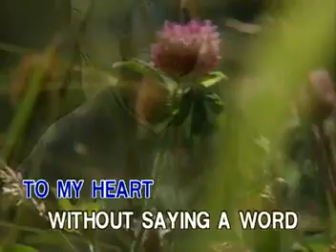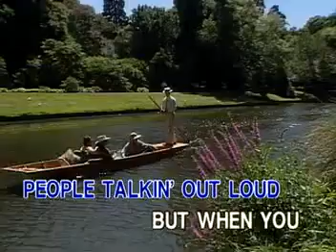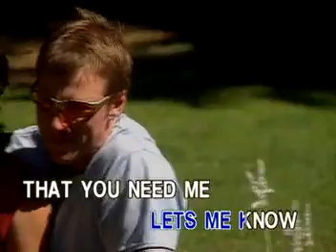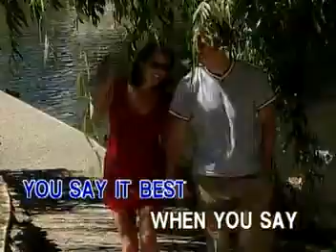10. Ronan Keating Of Boyzone-When You Say Nothing At All (Peak Music)